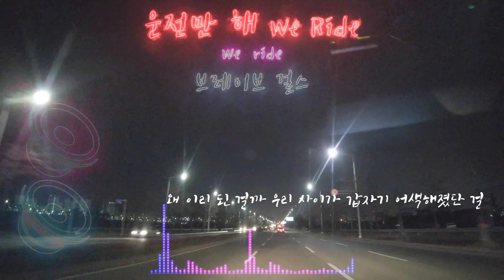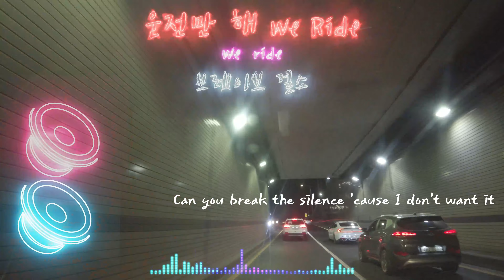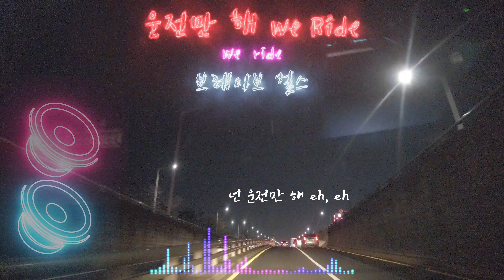브레이브걸스_운전만해